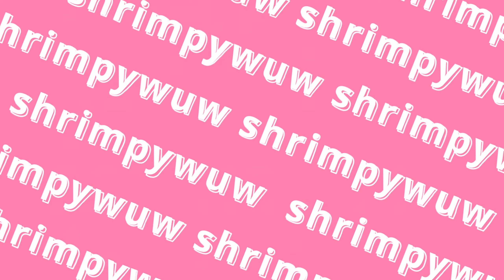DAD IS NOT HAPPY WITH US!!!!! // ROBLOX //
THANK YOU FOR ALL THE SUPPORT HAVE A GREAT HALLOWEEN
2 Channel-   @shrimpywuwmore
3 Channel-   @shrimpywuwPokemon
THUMBNAIL DONE BY:
Friends in the video
BOSS